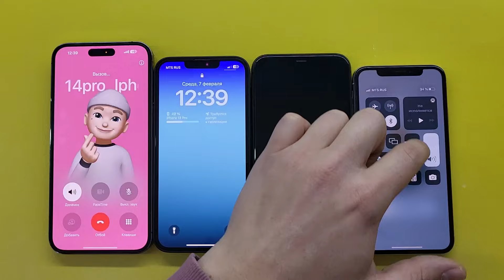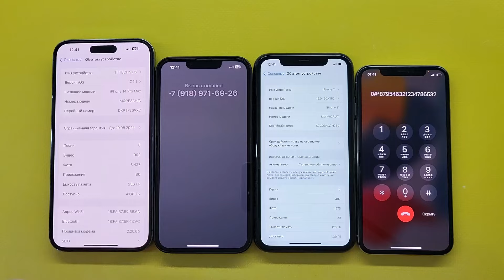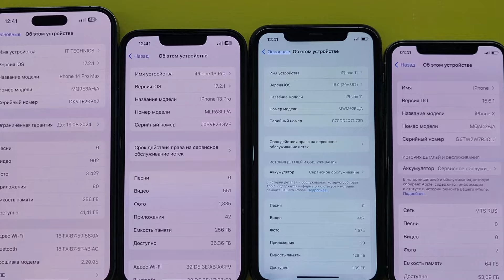iPhone 14pro max vs 13pro vs 11 vs iPhone X incoming Call/ Outgoing Calls